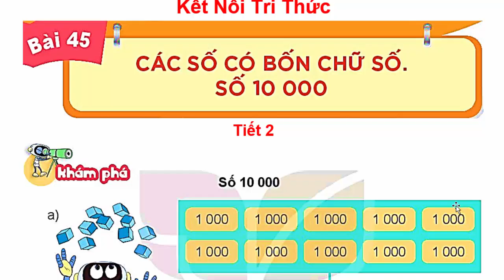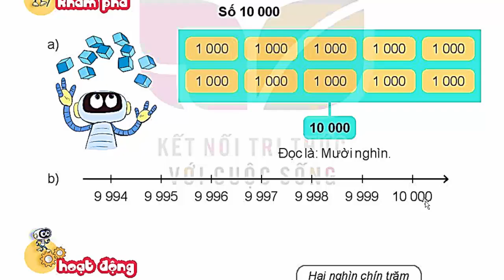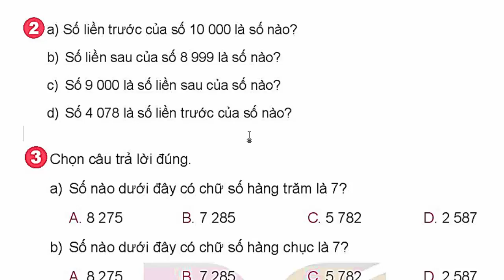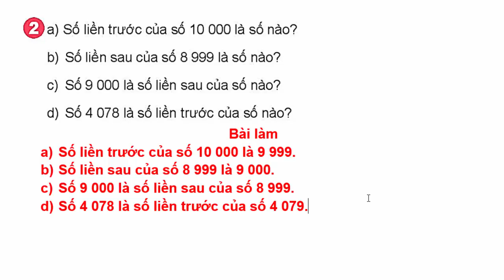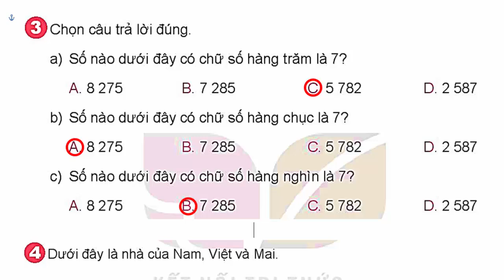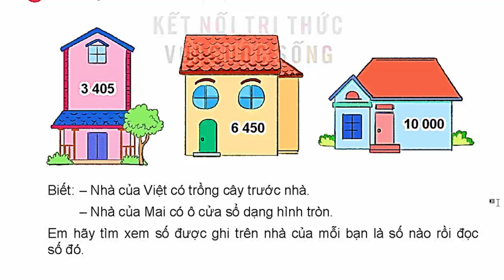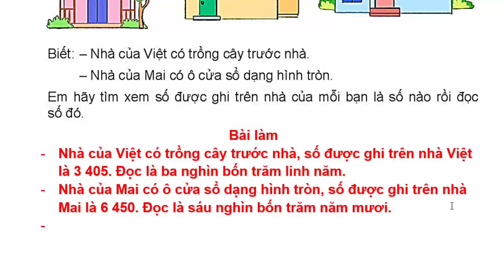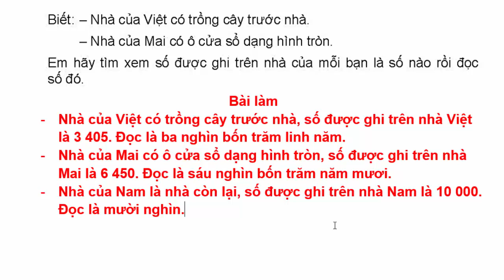Toán Lớp 3 Bài 45 | Các Số Có Bốn Chữ Số. Số 10 000 | Trang 6 - 7 | Kết Nối Tri Thức | Tiết 2